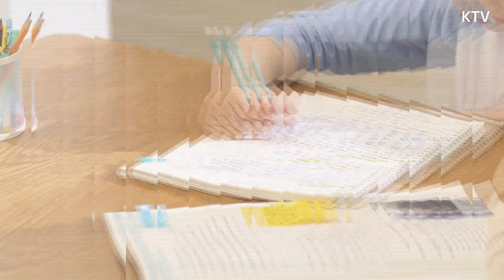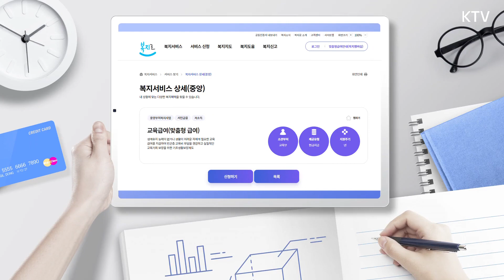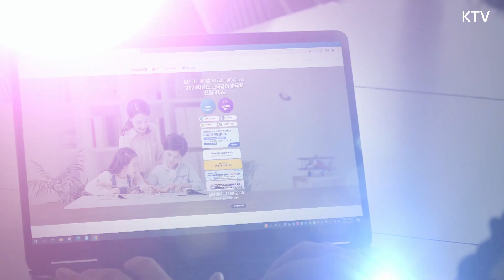저소득층 가구 [교육비 지원] 신청하세요!💰📝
저소득층 가구 교육비 부담 완화를 위해

초·중·고 학생 교육급여·교육비를 지원해 드립니다.

[교육급여(바우처) 지원]
■저소득층 교육기회 보장을 위해
   일정 소득수준 이하 가구 자녀의 교육비를 지원
■대상 : 국민기초생활수급자(기준 중위소득 50%이하)

[교육비 지원]
■저소득층 자녀에게 학교를 다니면서 필요한 각종 교육비 지원
■대상 : 국민기초생활수급자, 한부모가족보호대상, 법정차상위 대상자 등
※교육급여와 동시 지원 가능

교육급여 바우처 어떻게 사용할 수 있을까?

[교육급여 바우처]
■교육급여(교육활동지원비)를 수급권자 보유의
   일반신용·체크카드 포인트로 지급하는 제도
※신용·체크카드를 보유하고 있지 않거나
  신규 발급 어려운 경우 선불카드로 지급

[교육급여 바우처]
■사용처 : 사행·유흥, 청소년 출입불가 등의 업종 제외한
   다양한 교육활동에 사용가능
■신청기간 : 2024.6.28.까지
■사용기간 : 바우처 배정일(신청 이후 2~10일이내)~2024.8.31.까지

[교육급여·교육비 지원 신청]
■온라인 : 복지로 홈페이지 (bokjiro.go.kr)
■오프라인 : 읍·면·동 주민센터
※교육급여 신청 후 온라인으로 바우처 별도 신청

[더 자세한 사항은]
☎129 보건복지상담센터
☎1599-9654 교육비 중앙상담센터
☎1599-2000 한국장학재단 콜센터(바우처)
교육급여 바우처 누리집 으로 문의하세요!